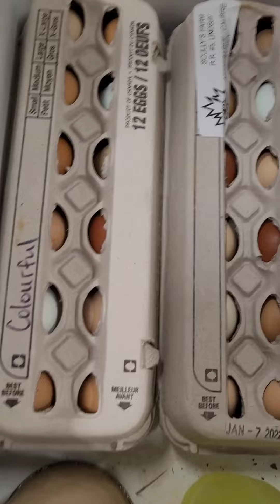Our life selling eggs.